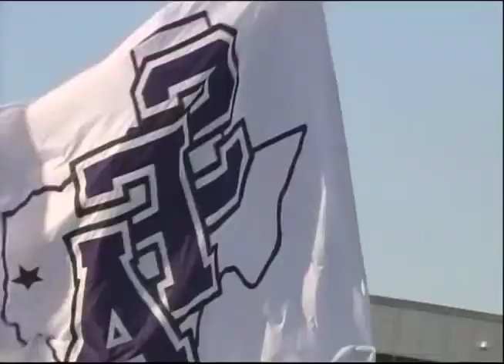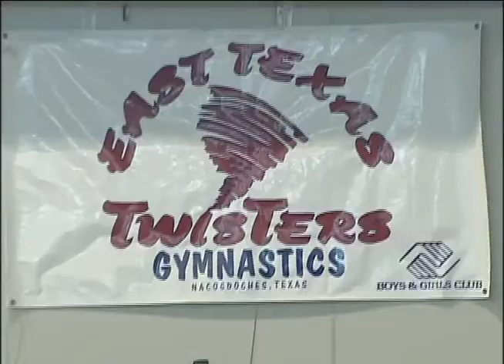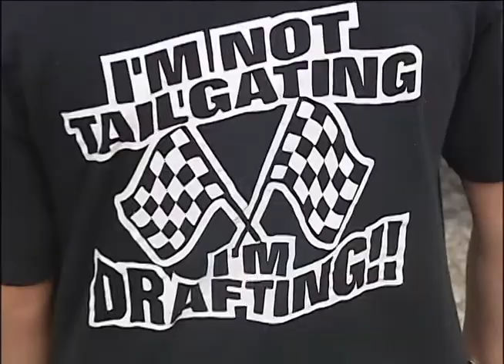Wes Hamilton Sports Reporter/Anchor Demo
This demo tape contains a montage of stand ups, live shots and look live stand ups on location. Next is 2 packages, (a football player who is deaf and then Local gymnastics during the olympics) Followed by an example of anchoring and then a short example of sports shooting.

This is a compilation of work put together after one year's expierence as sports director at KTRE. I have worked in a one-man sports department serving as Anchor/producer/editor/photographer for a 6&10 nightly newscast, as well as a 30-minute high school football show in the fall on Friday nights.